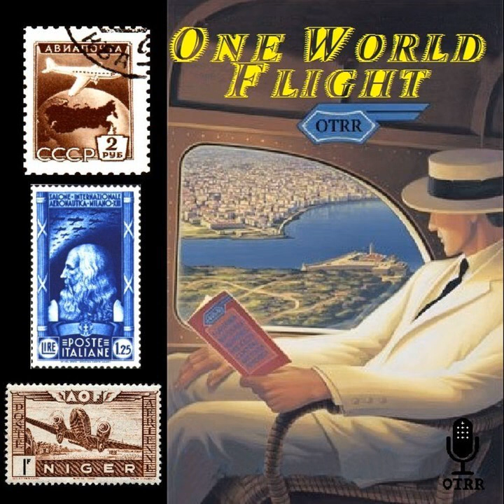One World Flight - Great Britain